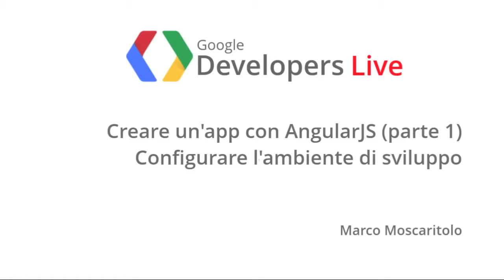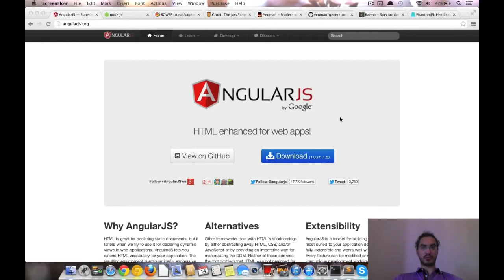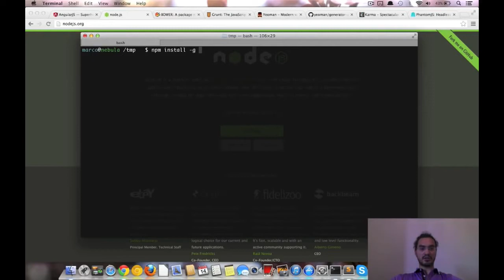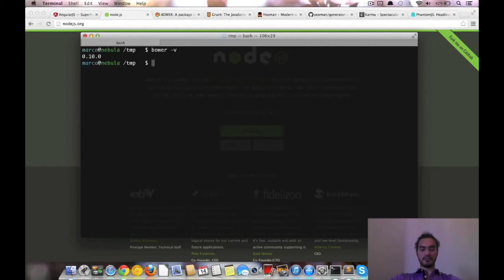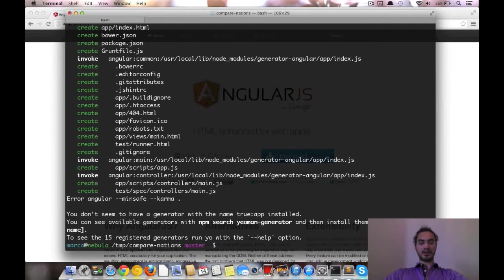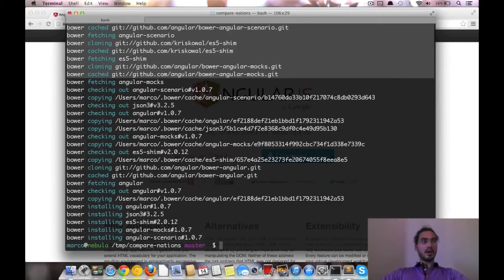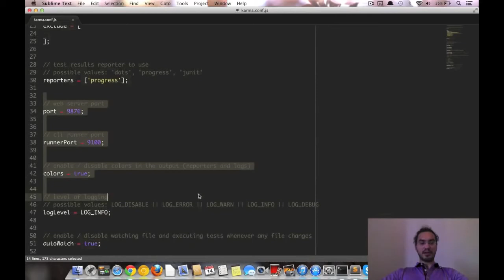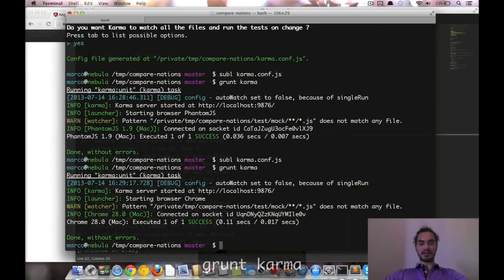GDL Italia Creare un'app con AngularJS parte 1